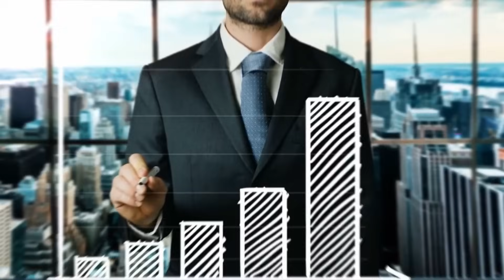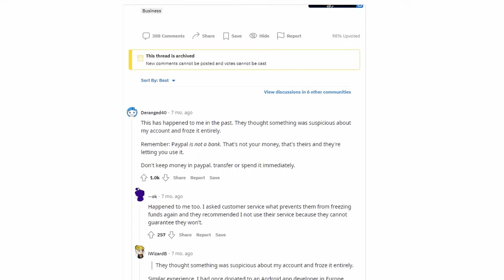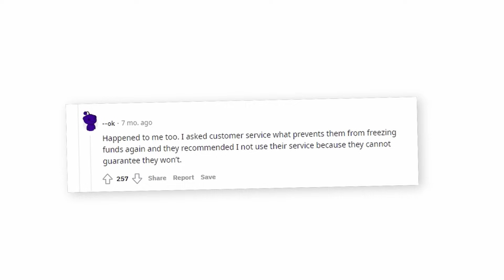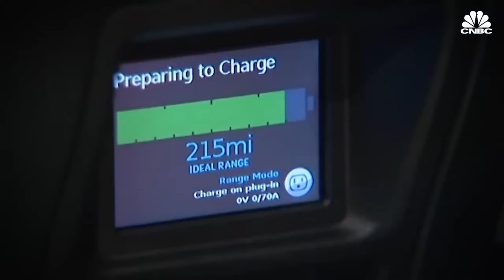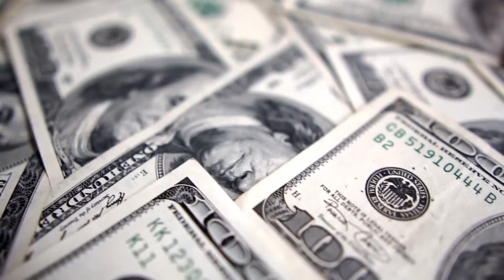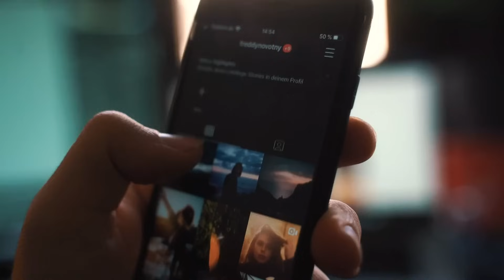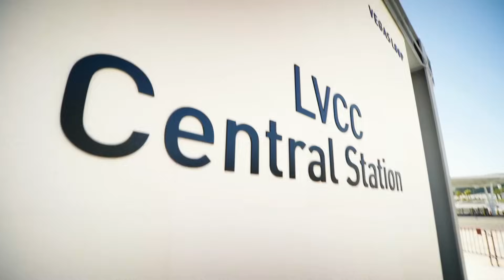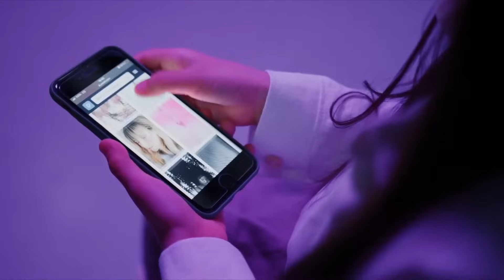Имя ему — Илон Маск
Как Илон Маск обманул весь мир и построил свою империю зла